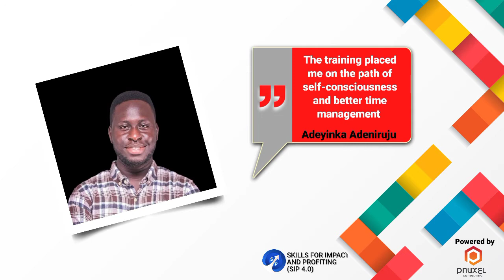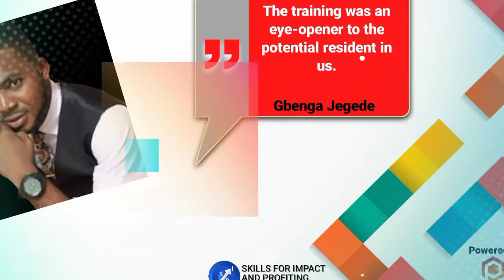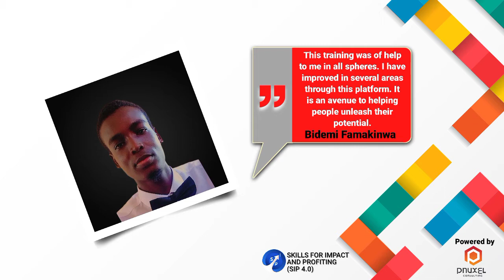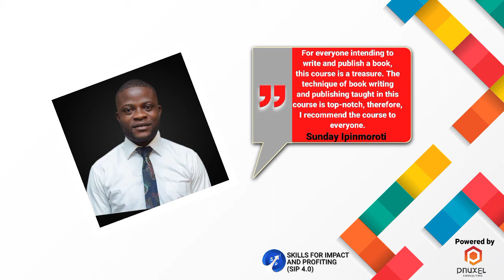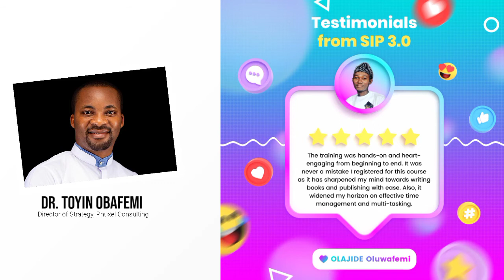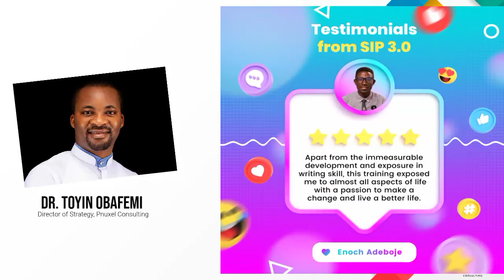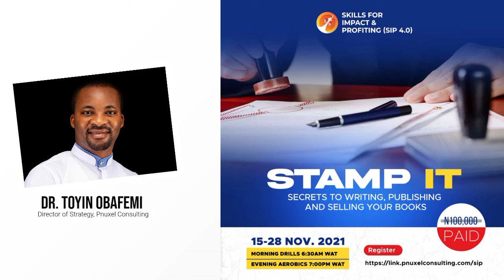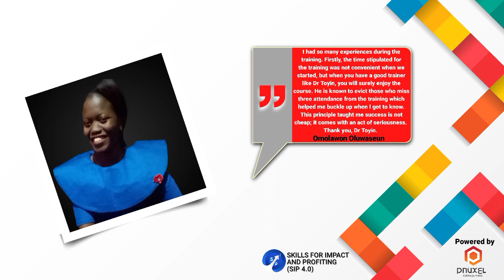Documentary video for sip 4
Done on kinemaster